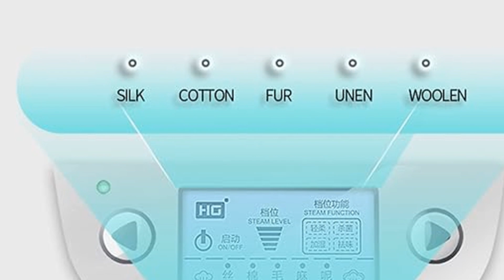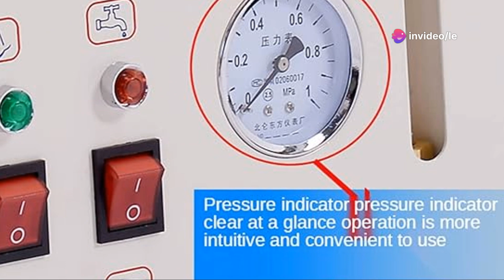Meilleur Défroisseur Vapeur 2024 : Comparatif Et Avis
Je vous fais un comparatif des meilleurs défroisseur vapeur 2024

Sur Amazon France
👉 DAOHHFO Table à repasser
👉 SINGER SteamWorks
👉 Défroisseur vapeur vertical Wotzov
👉 Défroisseur vapeur
👉 Défroisseur vapeur vertica 55s
👉 Défroisseur vapeur vertical
👉 Station de repassage
👉Meilleure vente des défroisseurs vapeur
Je vous présente 7 défroisseurs vapeur Aussi efficaces les uns , les autres

Avis de non responsabilité : certaines séquences de la vidéo ne sont pas du contenu original produit par le bon choix. Des extraits vidéo ont été récupérés depuis différentes sources, dont les fabricants, d'autres créateurs ou encore d'autres sources diverses. Le bon choix participe au programme Amazon Partenaires, programme conçu pour permettre à des sites Internet de percevoir une rémunération en proposant des liens vers les produits d’Amazon.fr. Bien évidemment, l’utilisateur reste libre d'utiliser les liens ou non.